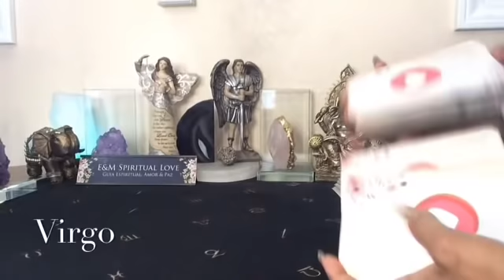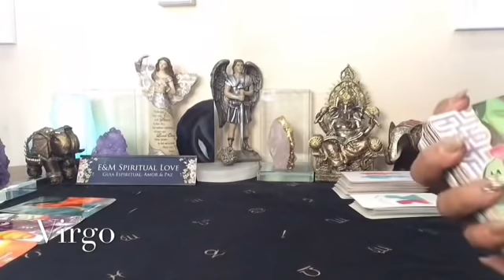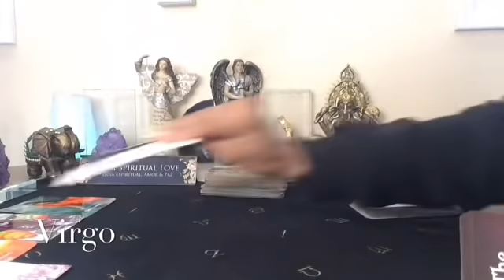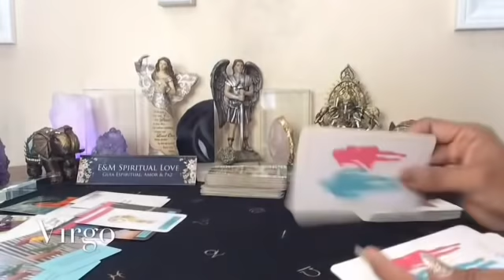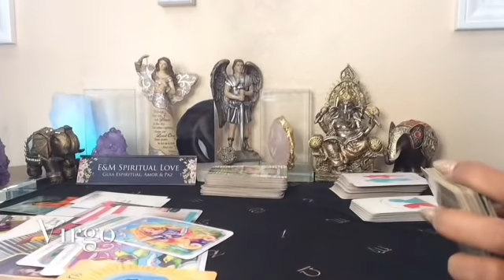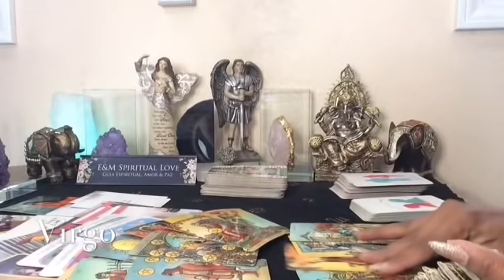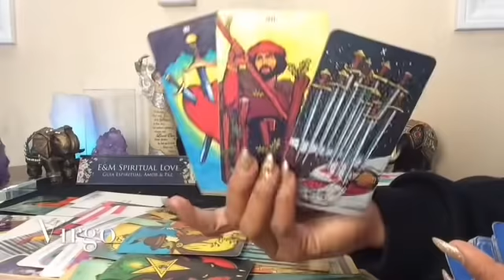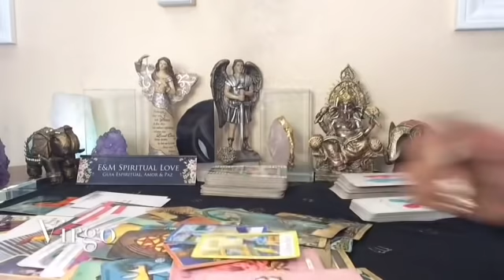VIRGO ♍️ 🔥🔥QUE OCULTA TU PERSONA ESPECIAL 🤫⁉️♨️🔥